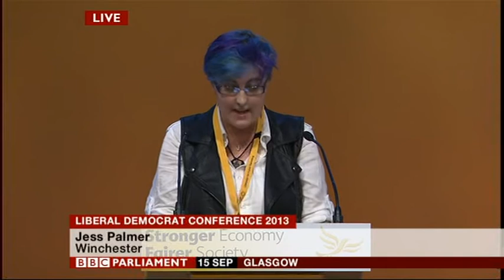Jezz Palmer's Fanfic speech to LibDem Conference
Jezz Palmer's speech against the "Protecting Children from Online Pornography" motion at Liberal Democrat Conference, Glasgow 2013.